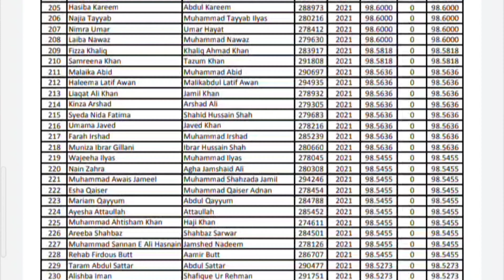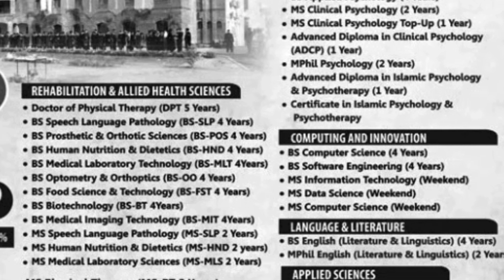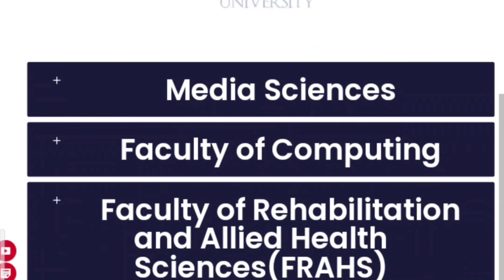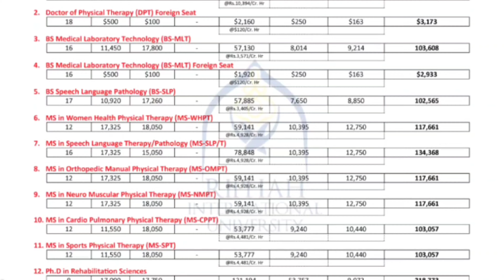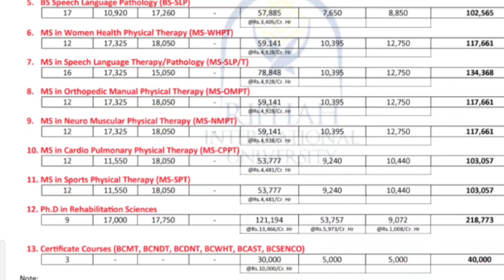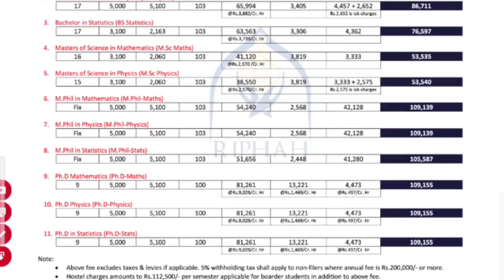Riphah International University Lahore Spring admissions 2022 |Fee structure |Apply Procedure.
Riphah International University Lahore has announced spring admissions 2022 in different programs and admission schedule has been updated on website .This video provides you information regarding Programs offered ,fee structure and apply procedure .
Riphah university
Riphahaunuversity2022
Riphah university admissions2022
Riphah university spring admissions2022
How to apply in Riphah international University Lahore 2022?